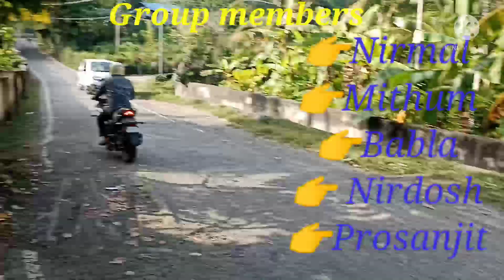Deep sea fishing